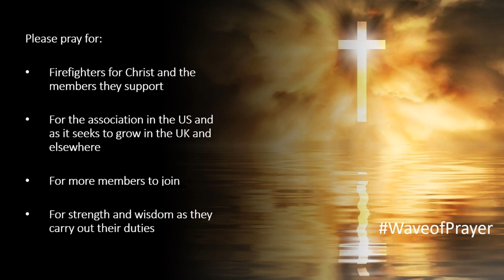Prayer Slide 3 Firefighters